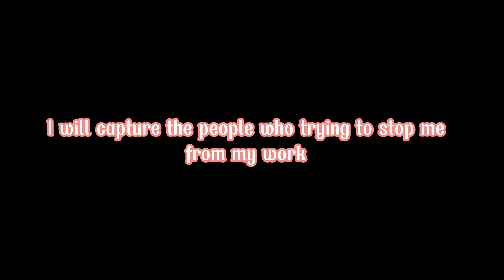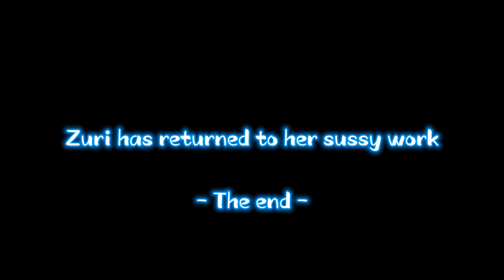What's Zuri doing when she at home alone? Season 2 - Part 1 | Tom & Jerry Chase Vines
This video has 18+ scene. Consider before watching this video. You have been warned